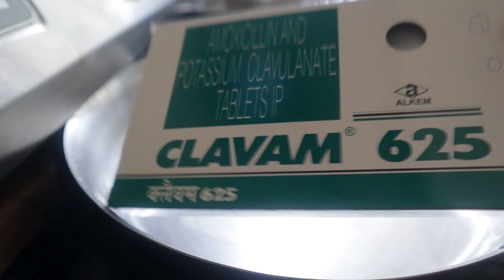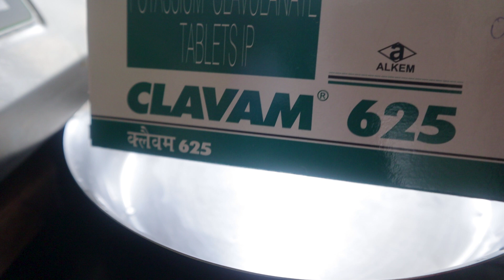Taking care of Apple after operation || He is continuously following me || Swarna World